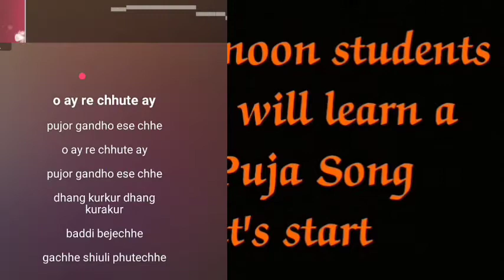Aay Re Chhute Aay || Song Karoake with Lyrics || Music Collections